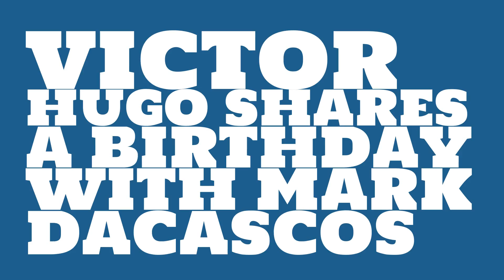What was Victor Hugo's astrological sign?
When was Victor Hugo born? Watch this video to learn Victor Hugo's birthday and other trivia about Victor Hugo